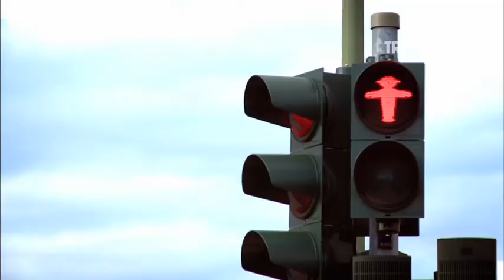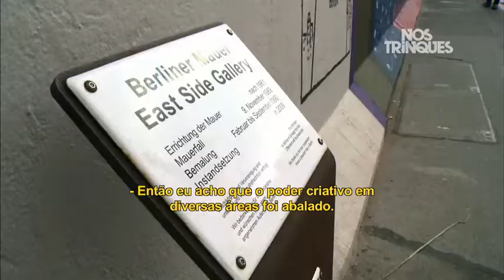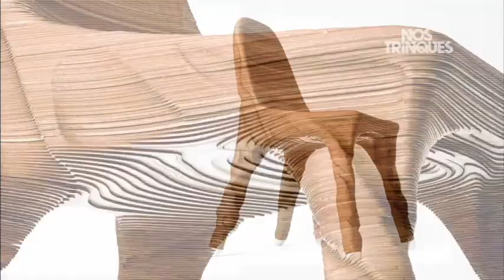NOS TRINQUES com Guto Requena - Hermann August Weizenegger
EP3 Bloco 1 - Guto Requena vai para Berlin conversar com o designer Hermann August Weizenegger,  fundador da DMY, uma das mais importantes feiras de design do mundo.

Criação - Guto Requena
Direção - Fausto Noro
Produção - Jerome Merle e Patrick Siaretta
Produção executiva - Roberto Virotino
Roteiro - Guto Requena, Fausto Noro e Roberto Vitorino
Uma produção: Teleimage
GNT

Programa produzido em 2011.